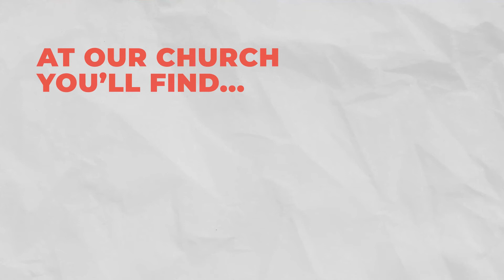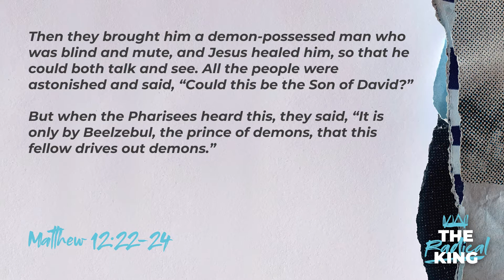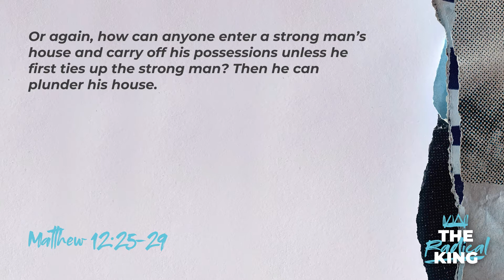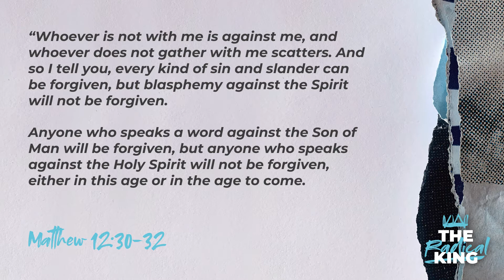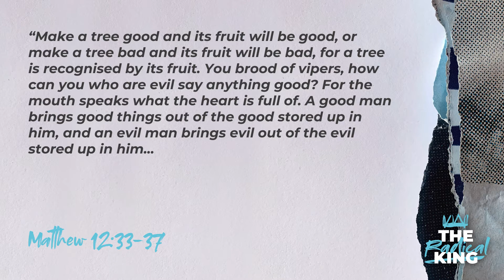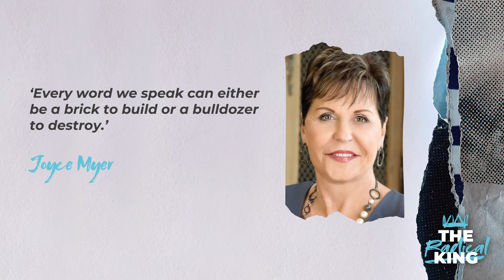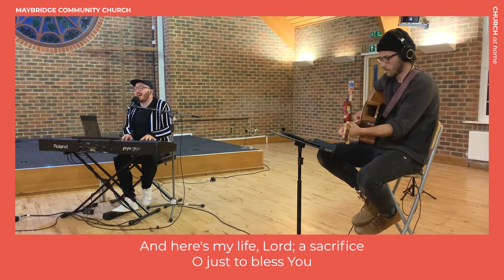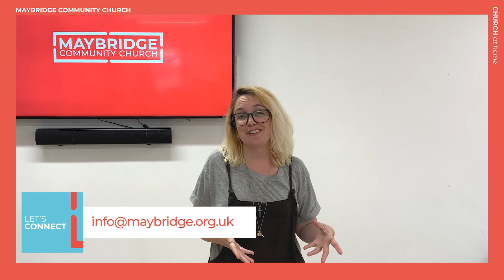Church At Home – Sunday 3rd October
Welcome to Church At Home – our online service for Sunday 3rd October.
Coming up – There's worship and Vic continues our Radical King series as in the book of Matthew.
Visit us in-person at one of our Sunday services – we'd love to see you there!